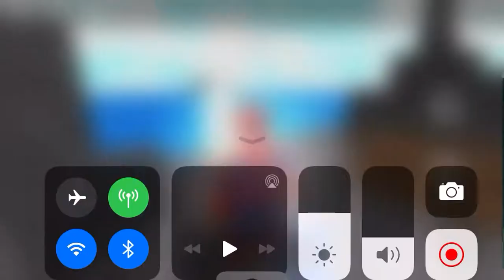Playing catalog heaven pt2